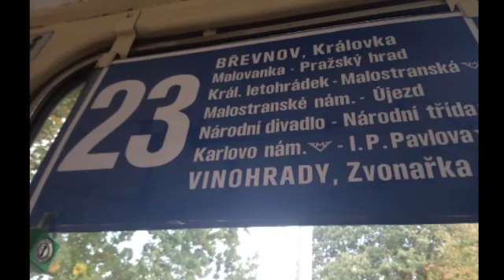MHD 5 část